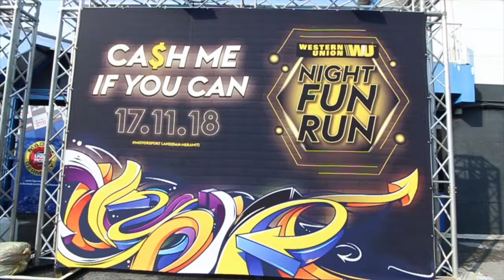งาน Western Union WU